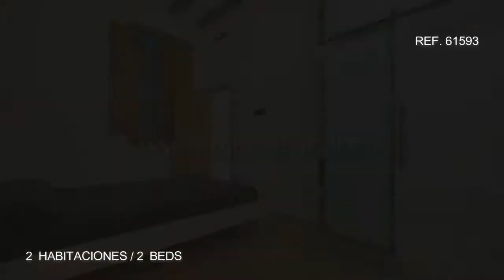Piso en venta en El Gótico, Barcelona / Apartment for sale in El Gótico, Barcelona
Oi Realtor presenta en exclusiva magnífico piso en venta de obra nueva de 88 m², situado en el centro histórico de Barcelona, en el barrio Gótico junto a las mejores comunicaciones y puntos turísticos de la ciudad.

Oi Realtor presents in exclusive magnificent floor for sale of new work of 947,22 ft2, located in the historic center of Barcelona, in the Gothic Quarter next to the best communications and tourist points of the city.